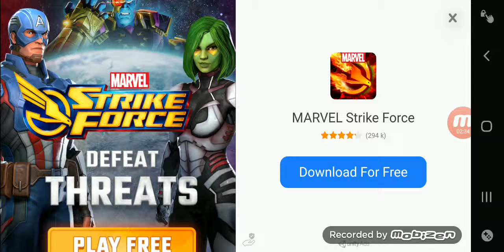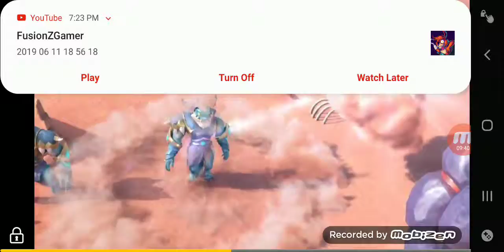Hungry Dragon I HAVE ICE BREAKER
Check out the pack that came with the dragon. It maybe ended, maybe not. Try seeing the small medieval pack. For only $20.00